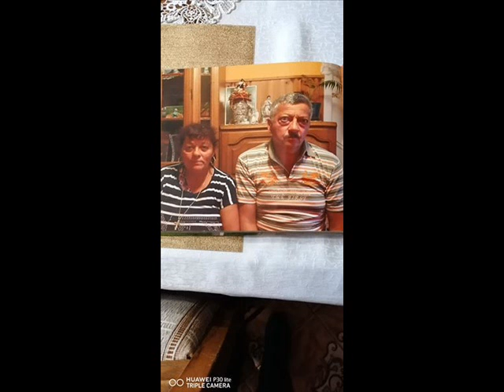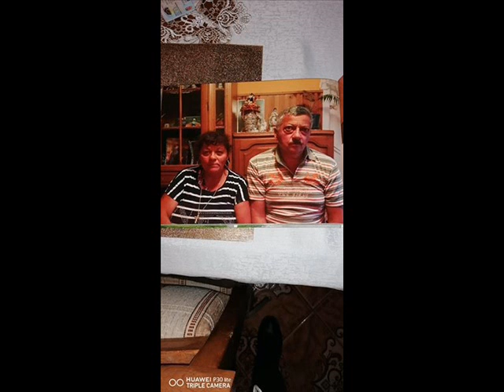Ferinek Az Utak Királyának Speciálban Születésnapjára 2020